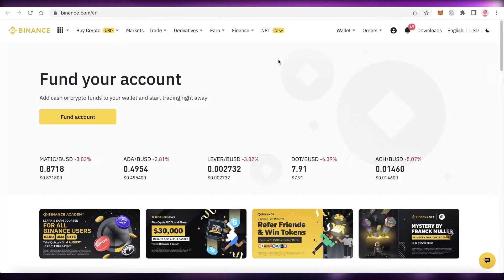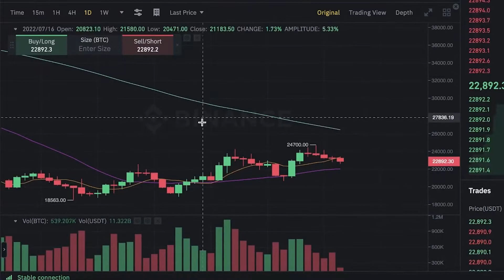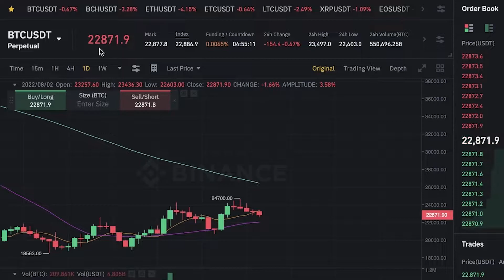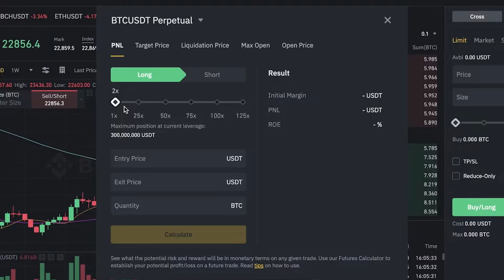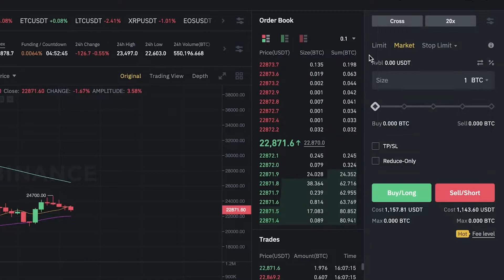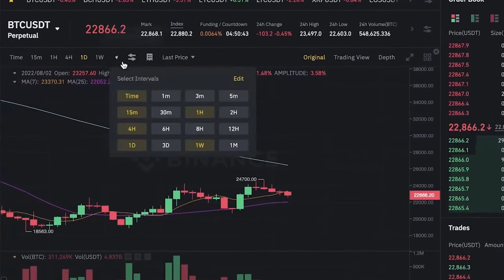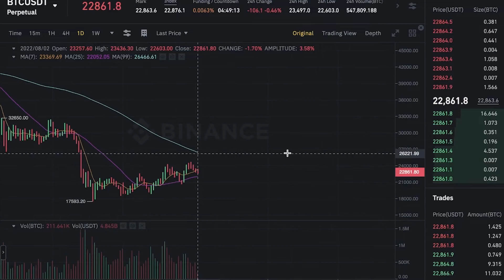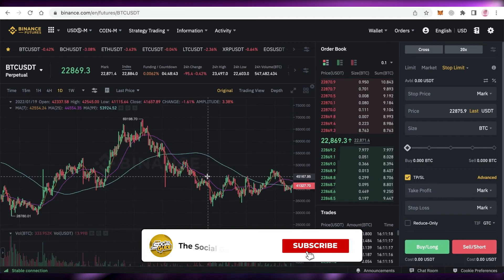How To Use Binance Futures Trading (Quick and Easy!)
In this video I show you How To Use Binance Futures Trading. This is super easy and learn to do it in just a few minutes by following this helpful tutorial.